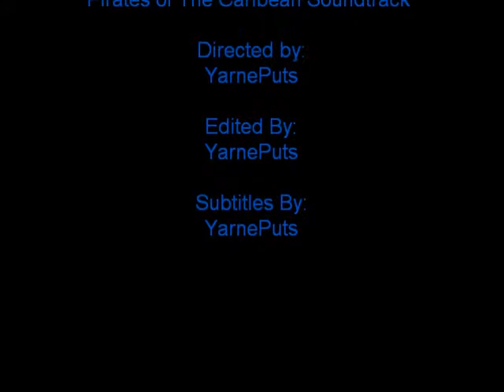How to make a Guitar Pick